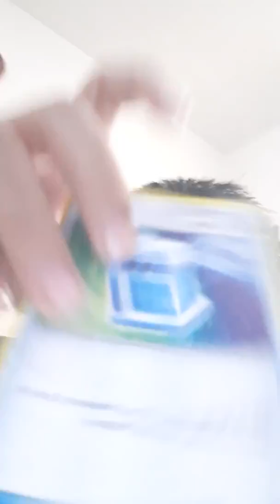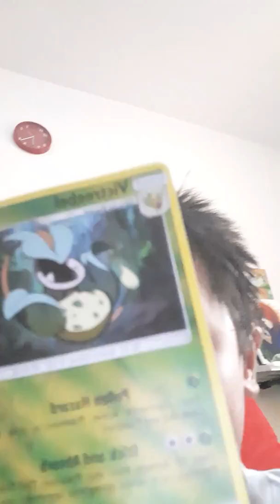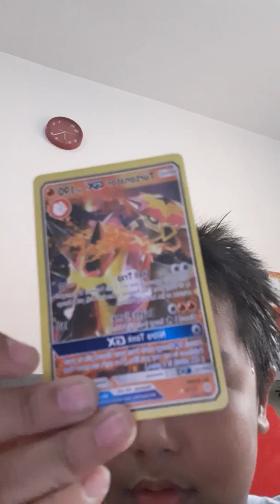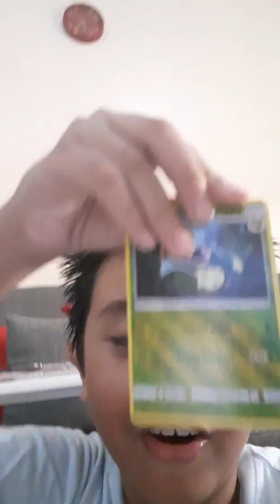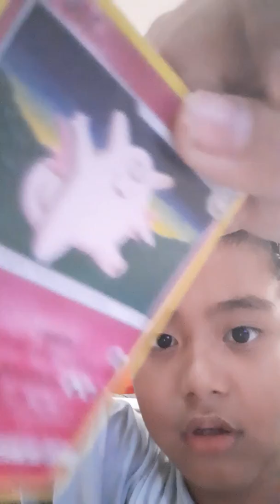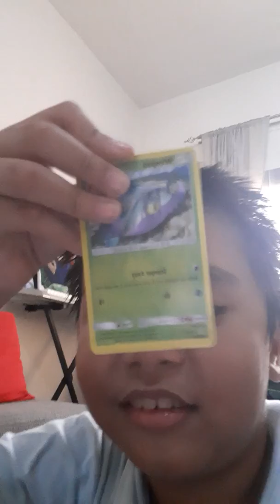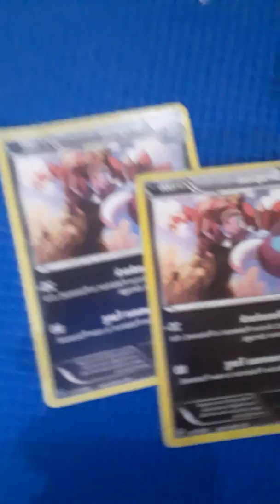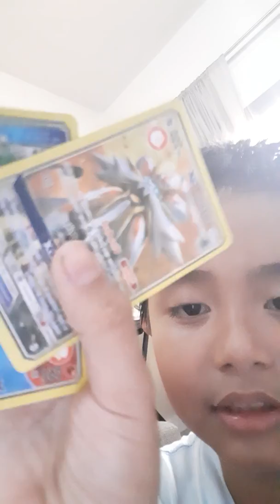Pokemon card showing